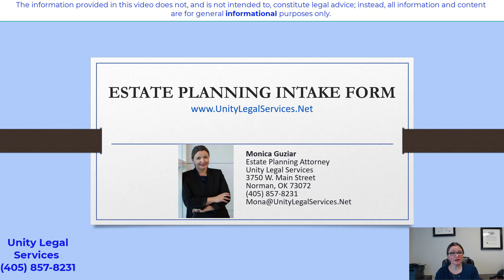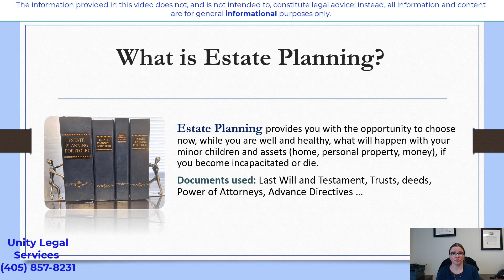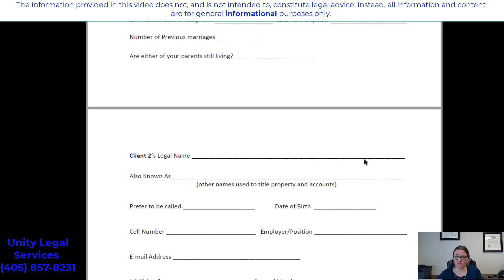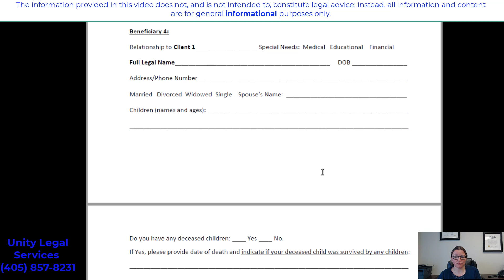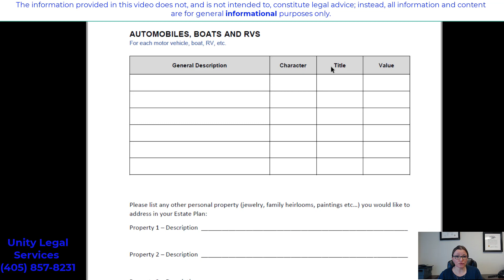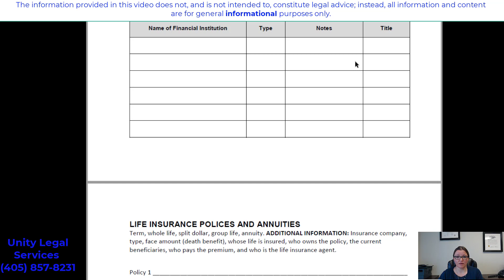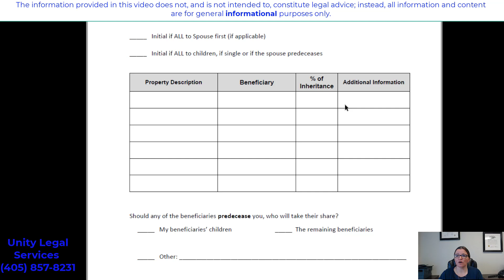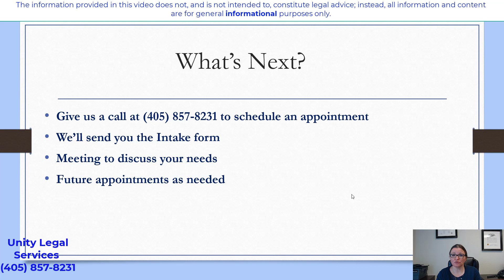Don't be afraid of the process - the type of information an Estate Planning attorney needs from you!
What's in an Intake Form?
- Local, Affordable, Trustworthy & Responsive
Unity Legal Services, PLLC - Estate Planning, Probate, Guardianship & other services as needed.
3750 W. Main Street, Suite AA
Norman, OK 73072
Proudly Serving Norman, OK, the metro area and surrounding counties!

Attend one of our in-person Free Estate Planning Educational Events